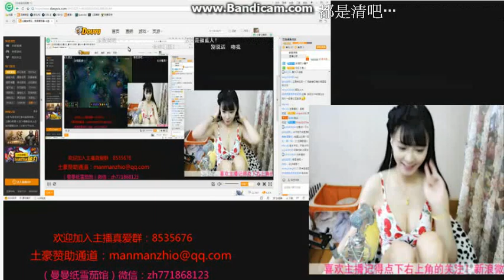[Plant Doctor] betta butterfly actively look for flowers, grass habitat every night03